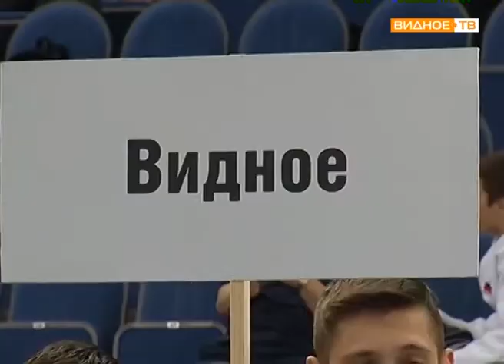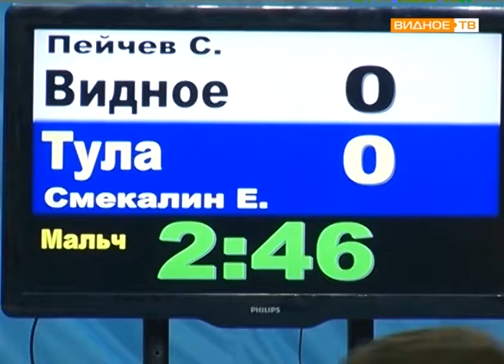"Памяти земляка" - турнир по дзюдо памяти Эдуарда Кадырова